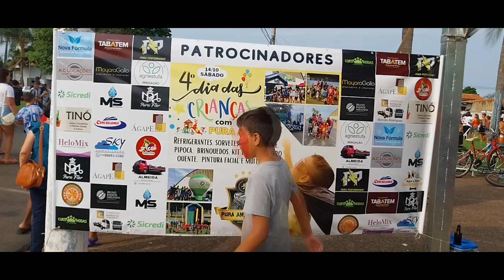4ª FESTA DAS CRIANÇAS COM PURA ALEGRIA - EQUIPE PURA AMIZADE - ARTUR NOGUEIRA